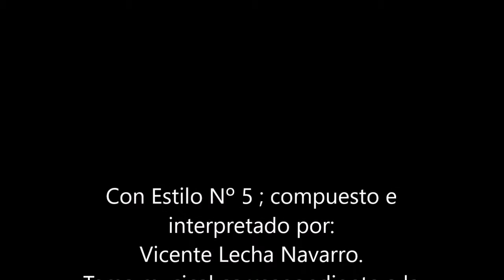Slow Rock para Guitarra eléctrica y Saxo de autor original e inédito